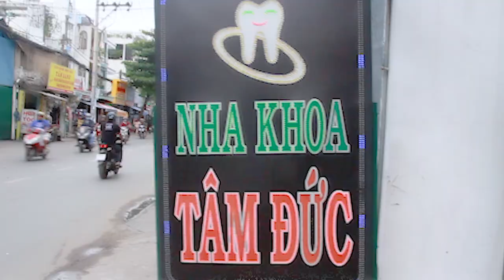Nha Khoa Tâm Đức Gò Vấp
Khuyến mãi 2/9